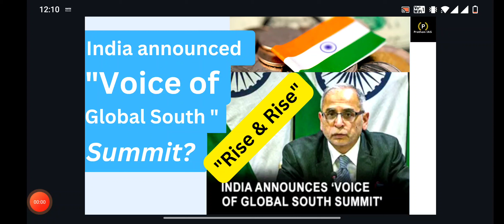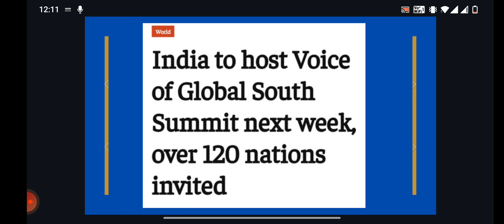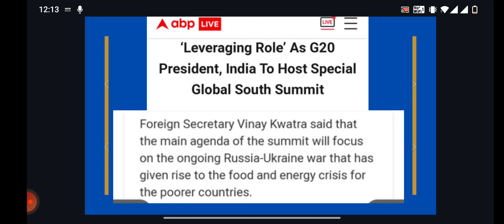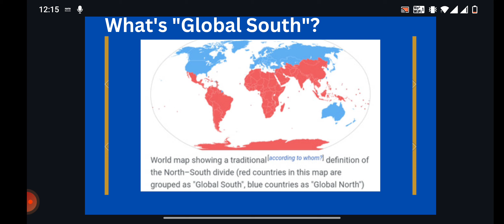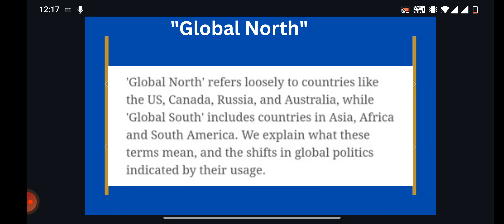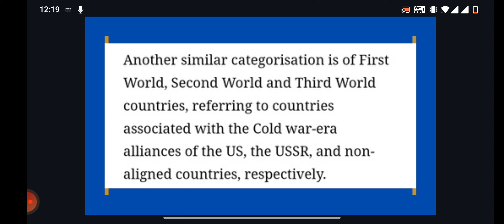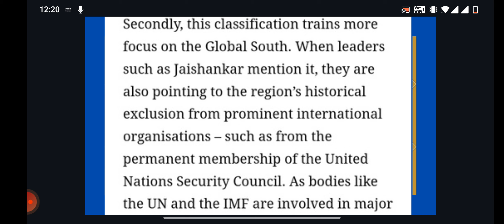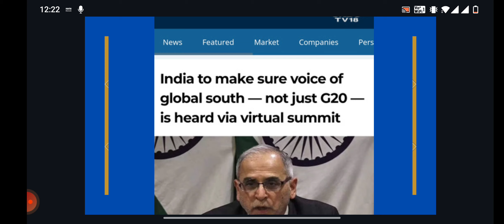India announced "Voice of GlobalSouth Summit" | GlobalSouth v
India announced "Voice of GlobalSouth Summit" | GlobalSouth | GlobalSouth v

Developed/DevelopingNations